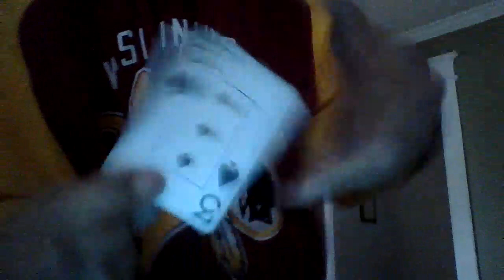eraa - magic card tricks (:Part01) (02/02/2024) [2024]